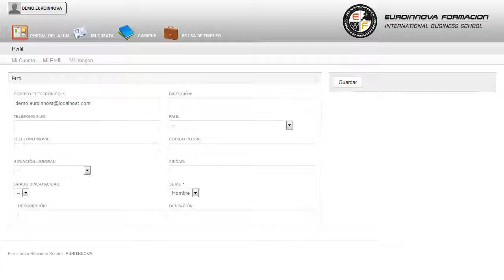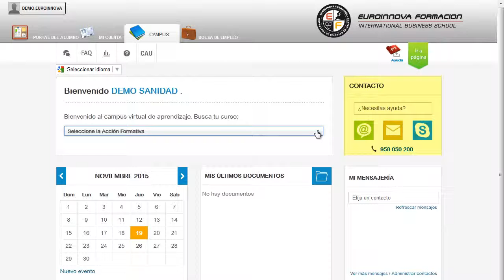Preparación de Archivos para la Impresión Digital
Si desea especializarse en la preparación de archivos para su impresión digital este es su momento, con este Curso de Preparación de Archivos para la Impresión Digital conozca las técnicas necesarias para una correcta impresión digital. En la actualidad, en el mundo de las artes gráficas, es muy importante conocer los diferentes métodos de preparación de archivos para la impresión digital. Por ello, con el presente Curso de Preparación de Archivos para la Impresión Digital se trata de aportar los conocimientos necesarios para poder obtener esa preparación y poder controlar el sistema digital para su empleo óptimo.